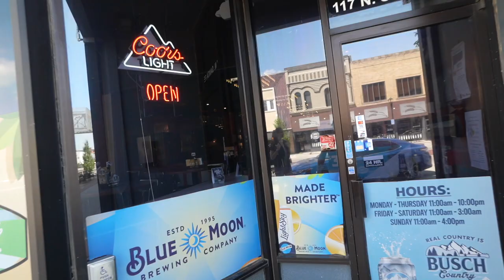Day 7 - THE BEST SANDWICHES IN KANSAS